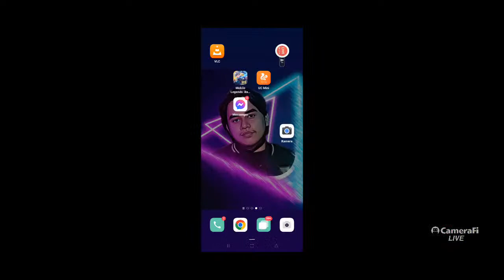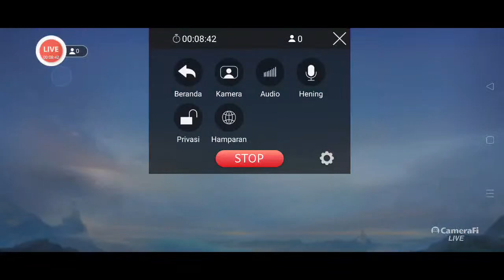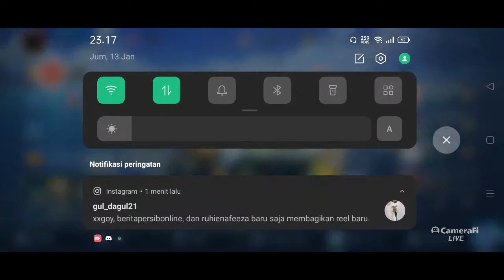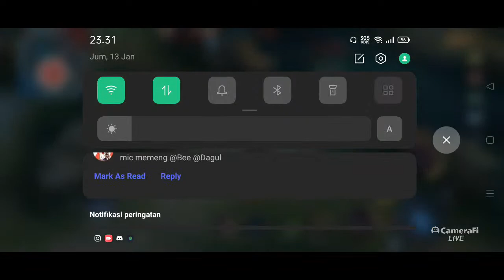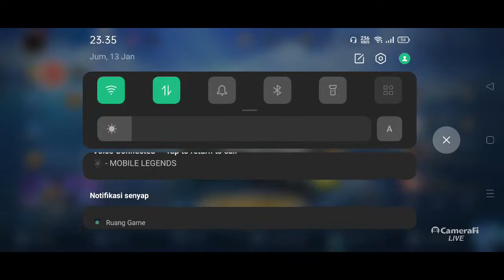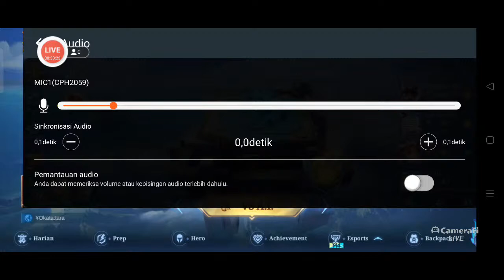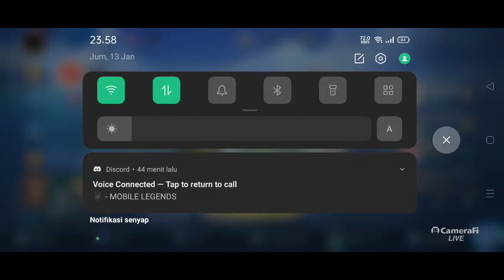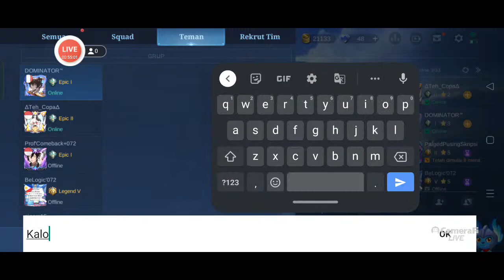LIVE TEST!! MOBILE LEGENS NOOB PLAYER~~~